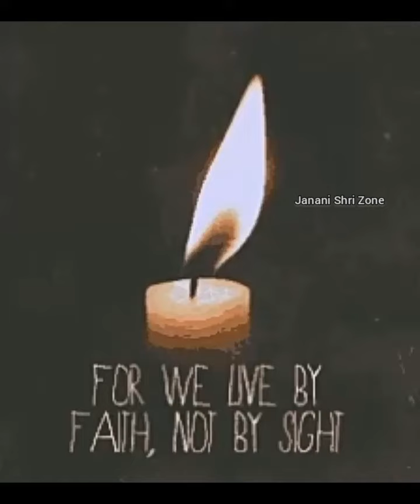Motivation story in Tamil (நான்கு மெழுகுவர்த்திகள்) ஒரு குட்டிக் கதை